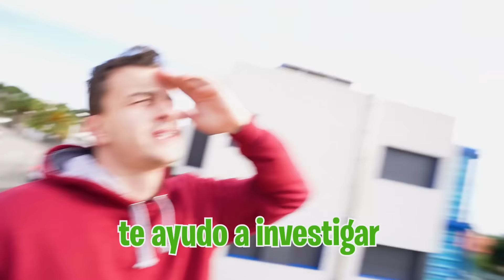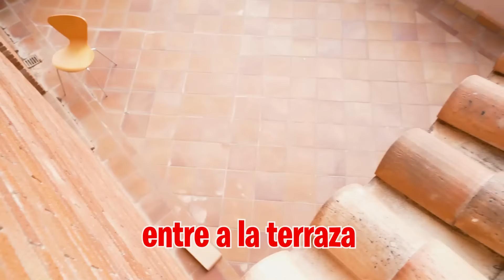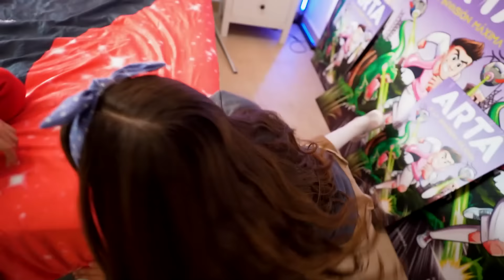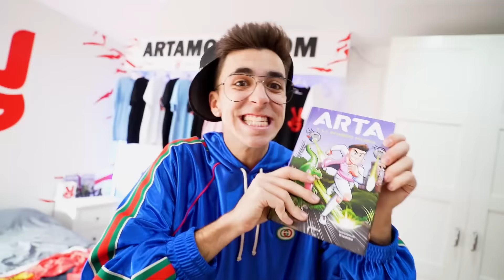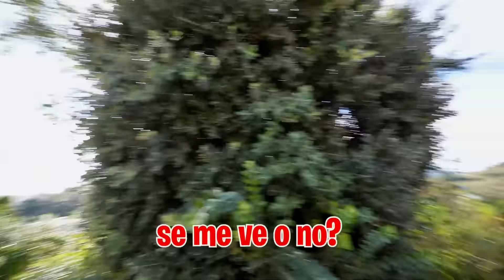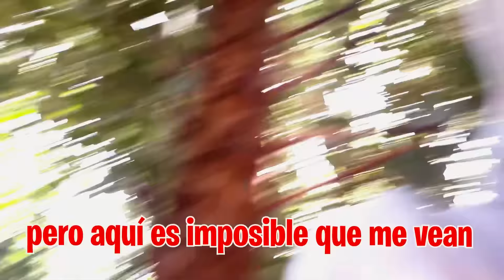ESPIO A MI HIJA CON SU NOVIO Y DESCUBRO ESTO…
Mi hija tiene muchos secretos y se los va a contar a su novio así que tengo que espiarlos para saber que es lo que me están ocultando.